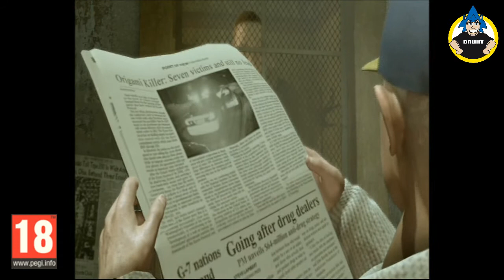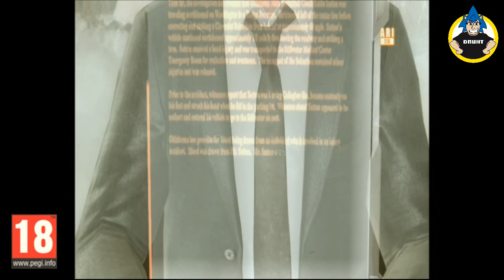Let's Play Heavy Rain ep.2 Bienvenue en ville agent Jayden !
Deuxième épisode de mon Let's Play sur Heavy Rain!

Un jeu 18+ , à ne pas regarder par tout le monde donc!

Rendez-vous la semaine prochaine pour un nouvel épisode!